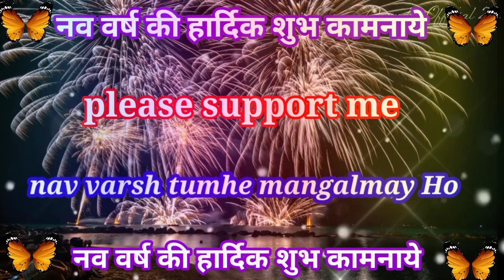Hindi Song ❤ New Song 2022 Happy new year 🙏WhatsApp Status video latest viral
New romantic shayari WhatsApp status💓video 2021 love poetry status 2021

sad shayari status 😭gam bhari shayari 💯alone shayari 🌹bewafa status

Hindi Song❤ New Song 2021 Short 😭sad video status💔alone 💯shayari status WhatsApp

Hindi Song ❤ New Song 2021 😭sad status video 💔gam bhare status🌹shayari video

Hindi Song ❤ New Song 2021😭alone Shayari 💔WhatsApp Status

# sad

please saport__________________

sad shayari
bewafai shayari
bewafai status

short video
long video
mast video

your Qurey 👇

1.sad video status
2. sad short video status
3. alon video status 2021
4. sad song status
5. gam bhare video 2021
6. dard bhari shayari 2021
7. shayari status
8. hindi sad shayari
9. new hindi sad shayari 2021
10. sad shayari short video status 2021
12. दर्द भरी शायरी
13. गम भरी शायरी 2021
14. दर्द भरी  शायरी हिन्दी में
15. दर्द भरी पुरानी शायरी हिन्दी में
16. Devendra Official 2m

short video
long video
mast video